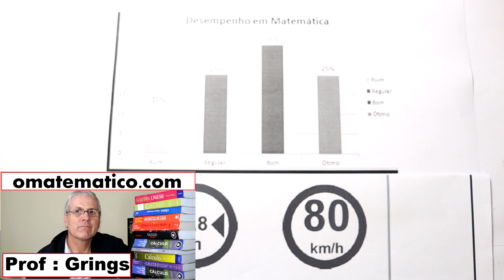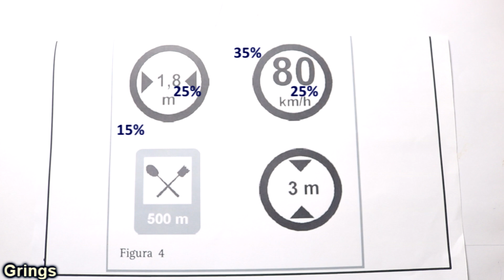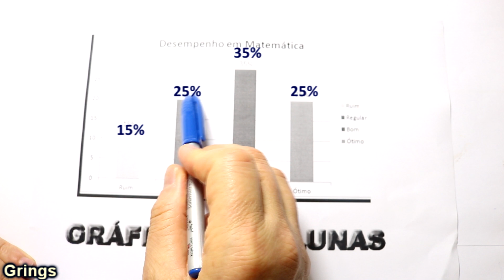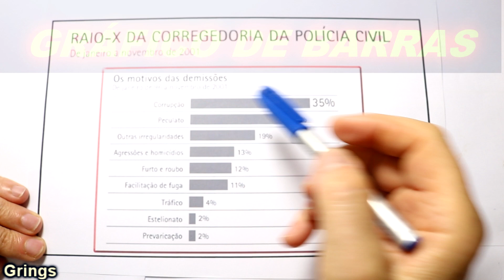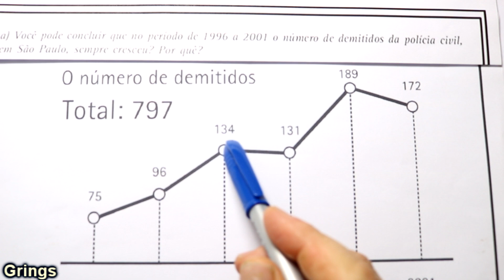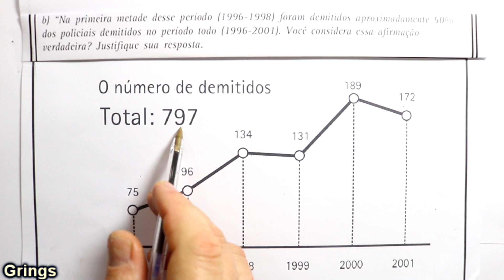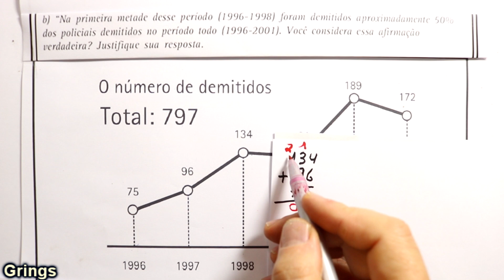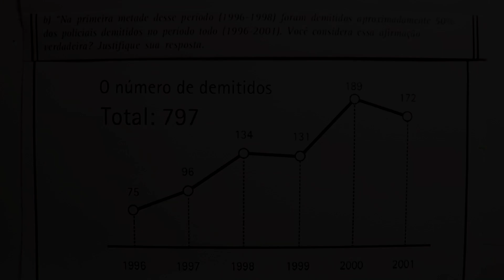GRINGS - Curso de Matemática preparação para o ENCCEJA - Linguagem Matemática - ( Aula 3 )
GRINGS - Curso de Matemática  preparação para o ENCCEJA - Linguagem Matemática.
Neste vídeo, vamos transformar uma situação prática em linguagem matemática.